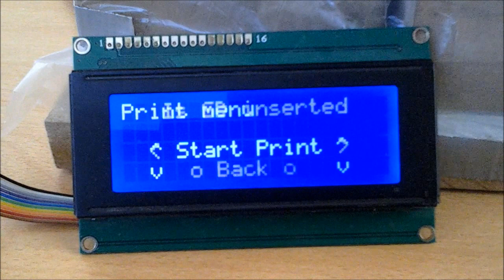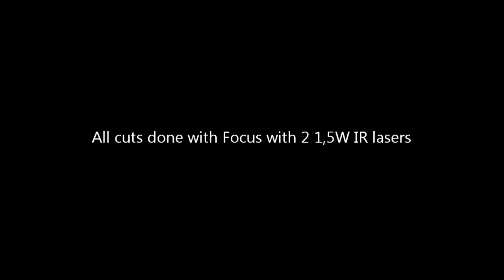Laser cutting with Focus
Laser cutting shapes in black paper with Focus.

All cuts done with 2 1,5W 808nm lasers.